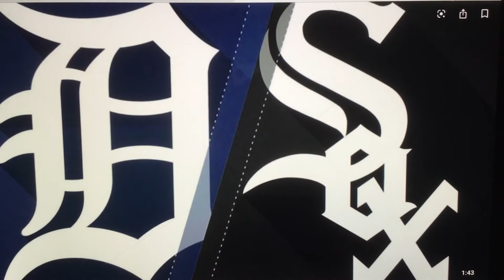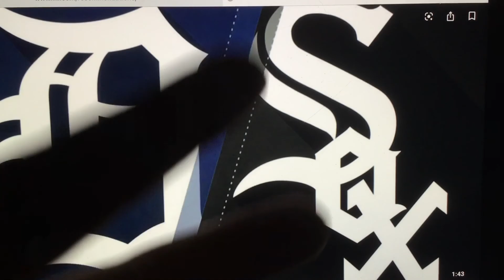Comparing the 2020 white Sox to the 2020 Detroit tigers